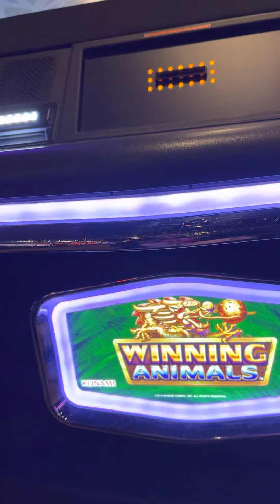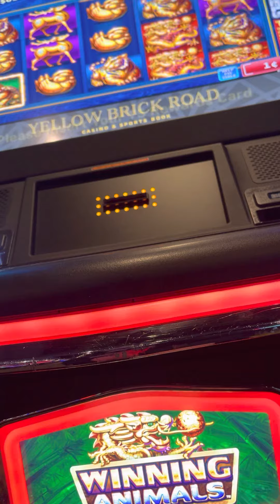Another free spin bonus on winning animals slot machine